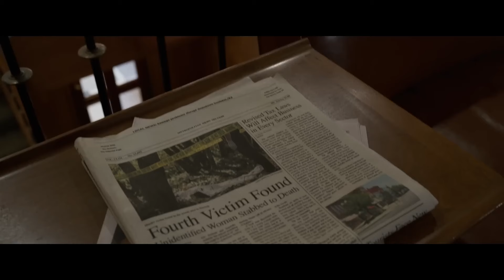Top 9 NEW RELEASES on NETFLIX! APRIL 2024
Looking for the very best New Releases on Netflix? Let's count down our Top 9 NEW RELEASES on @Netflix  Right Now! APRIL 2024.  All are recent movies/series, all guaranteed to keep you on the edge of your seat.Give us your own Top 5 Movies/Series in the comments below. What movies should Netflix add? What are your favorite Netflix movies of all time?

Flick Motion brings you weekly videos that help you find the best movies/series to watch on Netflix, Amazon Prime and more!

00:00 Intro
00:16 4/1
01:25 4/1
02:27 4/3
03:24 4/4
04:23 4/5
05:44 4/5
06:47 4/11
07:39 4/19
08:39 4/25
09:55 Outro